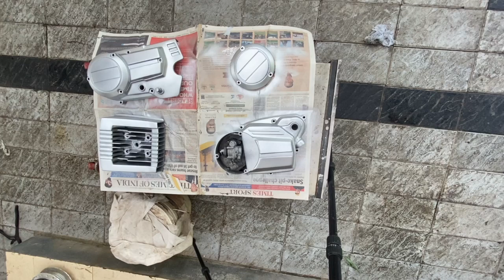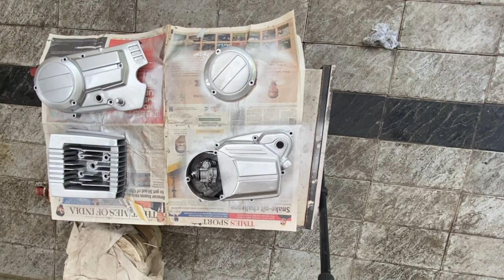Yamaha RX 135 Tiger Engine Painting (Malayalam Video)